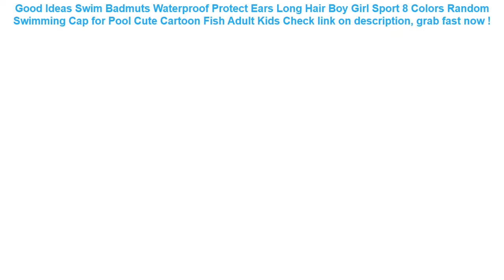Swim Badmuts Waterproof Protect Ears Long Hair Boy Girl Sport 8 Colors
11+ compare prices for Swim Badmuts Waterproof Protect Ears Long Hair Boy Girl Sport 8 Colors Random Swimming Cap for Pool Cute Cartoon Fish Adult Kids Special Review.

| Discount : 48%

Welcome to my channel, today i want to Give some information about Swim Badmuts Waterproof Protect Ears Long Hair Boy Girl Sport 8 Colors Random Swimming Cap for Pool Cute Cartoon Fish Adult Kids

At this time of writing, the Swim Badmuts Waterproof Protect Ears Long Hair Boy Girl Sport 8 Colors Random Swimming Cap for Pool Cute Cartoon Fish Adult Kids has garnered 75 customer reviews with rating of 4.6 out of 5 stars. Not a bad score at all as if you round it off, it’s actually a perfect five already. From the looks of that rating, we can say the product is promising mostly because of the following main reasons:

1. Convencient to Use
Many users love the Swim Badmuts Waterproof Protect Ears Long Hair Boy Girl Sport 8 Colors Random Swimming Cap for Pool Cute Cartoon Fish Adult Kids for the convenience it brings.

2. Easy to Handle
If you’re a first-time use, you would have no problem with the Swim Badmuts Waterproof Protect Ears Long Hair Boy Girl Sport 8 Colors Random Swimming Cap for Pool Cute Cartoon Fish Adult Kids because it’s fairly elementary in usage.

3. Real Value for Money
All the benefits people are now enjoying from the Swim Badmuts Waterproof Protect Ears Long Hair Boy Girl Sport 8 Colors Random Swimming Cap for Pool Cute Cartoon Fish Adult Kids at the current price its being sold both online and in stores makes it a really sweet deal that just doesn’t get any better.

INTEX back seat paddling pool oversized family pool swimming pool piscina zwembad colchonetas inflables piscina pi =

Baby Swimming Ring floating Children Waist Swim Trainer Float Circle Inflatable Floats Swimming Pool Toy for Bathtub and Pools =

KISSCASE Waterproof Phone Case For Samsung S10 S9 A50 A40 A70 A30 Cover Under Water Pouch Bag Case For Huawei mate 20 P30 lite =

New Fashion Travel Pouch waterproof Unisex Travel Handbags Women Luggage Travel Folding Bags Large Capacity Bag wholesale =
MOQIU Style Protective Anti Kicking Padded child car seat back Scuff dirt protection Interior Accessories 2017 New =
New GSM 3G 4G LTE GPS RF RFID Signal Blocking Bag Anti-Radiation Signal Shielding Pouch Wallet Case for Cell Phone 6 Inch =
GNUPME Car Seat Covers Full Set Automobile Seat Protection Cover Vehicle Seat Covers Universal Car Accessories Car-Styling Black =
YUYU Baby Swimming Float Float kids Inflatable Pool Float Baby Summer Water Fun Pool Toy Swimming life jacket vest Swimming ring =